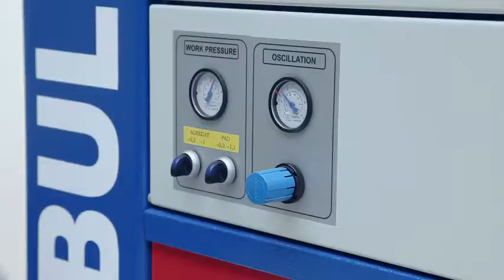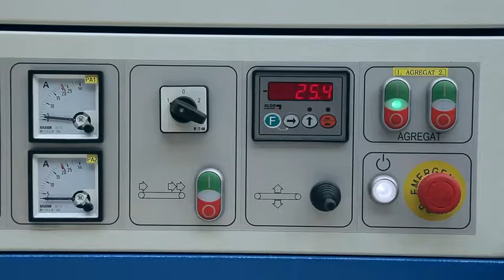Buldog 5 Wide belt sander| Máy bào tích hợp chà nhám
Công ty STEINERT cung cấp máy móc thiết bị sản xuất ngành gỗ và nội thất.
Công ty chúng tôi có hơn 15 năm kinh nghiệm cung cấp máy móc thiết bị cho ngành gỗ.
Các sản phẩm được nhập khẩu từ châu âu.
Các máy móc như :  máy chà nhám Heesemann - Đức, CNC PADE - Ý, và các dòng máy khác dán cạnh, CNC center, Khoan liên kết cnc, Panel saw.
Keo dán cạnh ADINO nhập khẩu từ ý.
Kênh Dang Nguyen - woodking machine luôn mang đến quý các bạn các công nghệ mới nhất thông tin mới nhất về sự thay đổi của ngành gỗ của chúng ta.
Cùng tìm hiểu về máy móc ngành gỗ nhé
Hotline/Zalo: 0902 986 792 (Dang Steinert)
may che bien go máy chế biến gỗ châu âu may che bien go da qua su dung